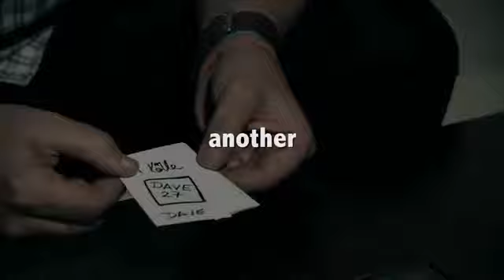Ink-A-Change - erhältlich auf